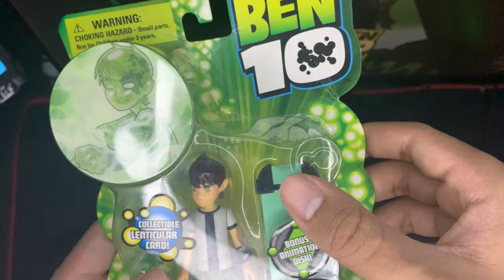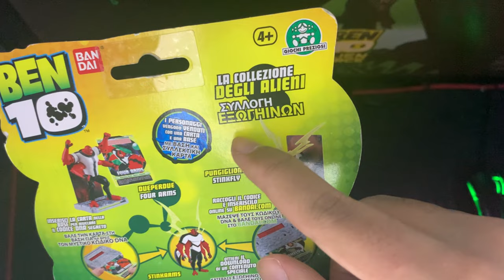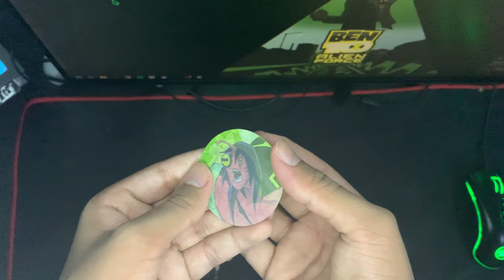CONSEGUI UM DOS OMNITRIX MAIS RAROS DE BEN 10!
Mais da minha coleção de Ben 10, mas agora vamo de clássico.